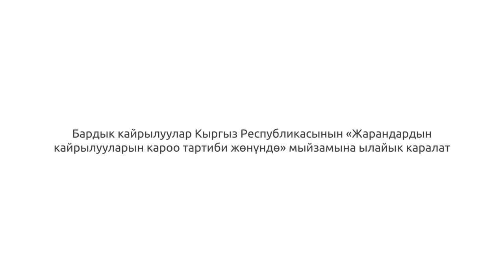Ош шаарынын тургундары карта акрылуу мэрияга кайрылса болот!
Ош мэриясы жана «Youth of Osh» уюму сайтын ишке киргизди. Бул карта аркылуу Ош шаарынын тургундары өз маселелерин мэрияга жөнөтүп, ал маселелер чечилишин көзөмөлгө алышат.

Бул долбоор USAID-дин, Улуу Британияны жана Ист-Вест Менеджмент Институтунун (EWMI) жардамы менен ишке ашты. реализуется.